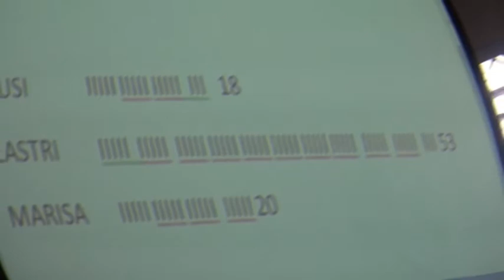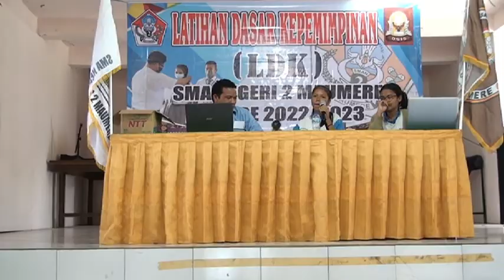OSIS SMA Negeri 2 Maumere/Latihan Dasar Kepemimpinan SMA Negeri 2 Maumere Periode 2022-2023/Hari III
PERHATIAN!
VIDEO INI MENGGUNAKAN LISENSI YOUTUBE CREATIVE COMMONS JADI DAPAT DIGUNAKAN KEMBALI ATAU BEBAS COPYRIGHT!

Kegiatan Latihan Dasar Kepemimpinan OSIS SMA Negeri 2 Maumere Periode 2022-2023
SMAN 2 MAUMERE adalah salah satu satuan pendidikan dengan jenjang SMA di Kota Uneng, Kec. Alok, Kab. Sikka, Nusa Tenggara Timur. Dalam menjalankan kegiatannya, SMAN 2 MAUMERE berada di bawah naungan Kementerian Pendidikan dan Kebudayaan.

ALAMAT SMAN 2 MAUMERE
SMAN 2 MAUMERE beralamat di JL. BALITBANG, Kota Uneng, Kec. Alok, Kab. Sikka, Nusa Tenggara Timur, dengan kode pos 86113.

KONTAK YANG DAPAT DIHUBUNGI
Apabila anda ingin bertanya atau menghubungi langsung SMAN 2 MAUMERE, dapat melalui beberapa media.

FASILITAS YANG DISEDIAKAN SMAN 2 MAUMERE
SMAN 2 MAUMERE menyediakan listrik untuk membantu kegiatan belajar mengajar. Sumber listrik yang digunakan oleh SMAN 2 MAUMERE berasal dari PLN.

JAM PEMBELAJARAN DI SMAN 2 MAUMERE
Pembelajaran di SMAN 2 MAUMERE dilakukan pada Pagi. Dalam seminggu, pembelajaran dilakukan selama 6 hari.

AKREDITASI
SMAN 2 MAUMERE memiliki akreditasi A, berdasarkan sertifikat 110/SK/BAP-S/MNTT/XI/2016.
NPSN : 50302295

Status : Negeri

Bentuk Pendidikan : SMA

Status Kepemilikan : Pemerintah Daerah

SK Pendirian Sekolah : No.0216/O/1992

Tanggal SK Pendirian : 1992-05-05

SK Izin Operasional : -

Tanggal SK Izin Operasional : 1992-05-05